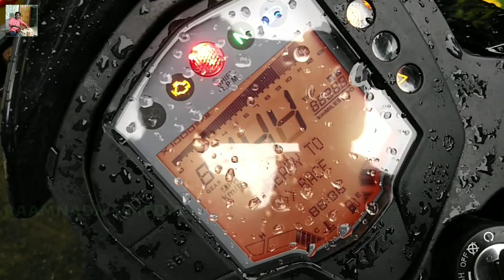Who is this? | what happened? | യഥാർത്ഥത്തിൽ എന്താണ് സംഭവിച്ചത് ? | Raamnadh's Media